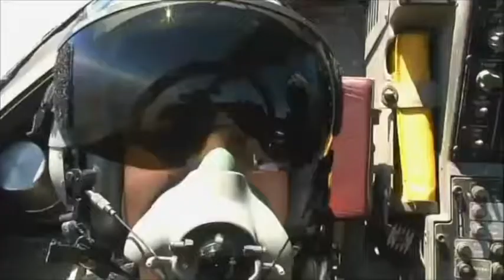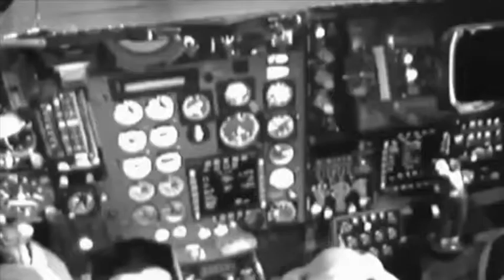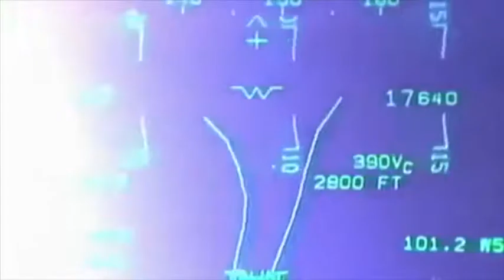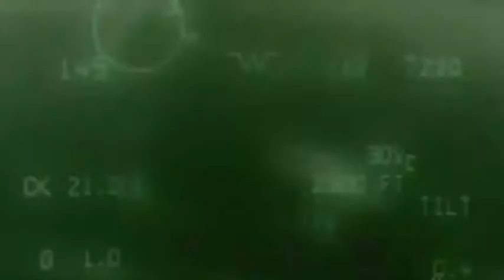S K I E S D O W N U N D E R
Straya'

Song: